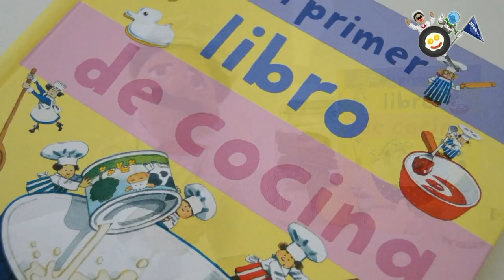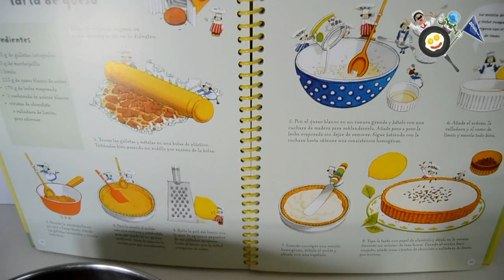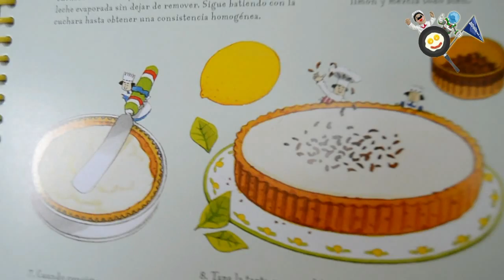Recetas de Cocina para niños.Tarta de Queso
Hola amig@s.
Bienvenidos al espacio del Chef Puppet de astrolibros.com.
Hoy aprenderemos la receta "Tarta de queso" del libro infantil-juvenil de la editorial Usborne, "Mi primer libro de cocina".
Os recordamos que podeis compar este libro en el siguiente enlace Igualmente te puedes hacer con un chef u otras divertidas marionetas en este otro enlace
Título libro: Mi primer libro de cocina. ISBN: 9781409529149 Editorial: Usborne